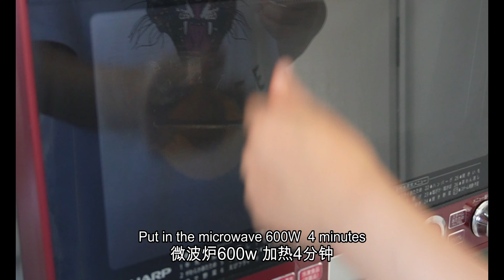蒜香烧南瓜沙拉，香甜软糯，搭配坚果，好吃极了｜Roasted pumpkin salad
【烧南瓜沙拉】
-南瓜 300g
-培根 80g
-大蒜 1粒
-坚果 30g
-蛋黄酱 30g
-黄芥末 5g
-咖喱粉 2g
-牛奶 10ml
-橄榄油 1大勺
【Roasted pumpkin salad】
- 300g pumpkin
- 80g bacon
- 1 garlic
- 30g nuts
- 30g mayonnaise
- 5g yellow mustard
- 2g curry powder
- 10ml milk
- 1 tbsp olive oil